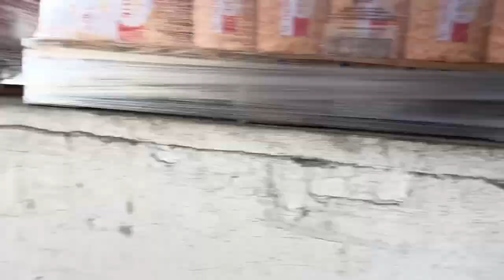TROLEI O OPERADOR DA EMPILHADEIRA NO CARREGAMENTO!😂😂